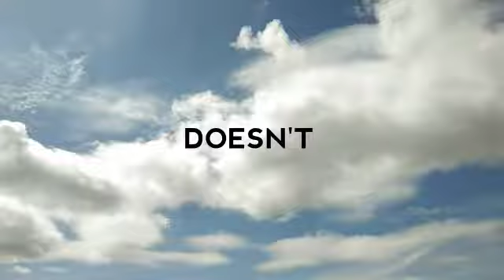SHORT FILM - HELPING (CP2T15)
Group 2
Mira, Vell, Fazila, Mia